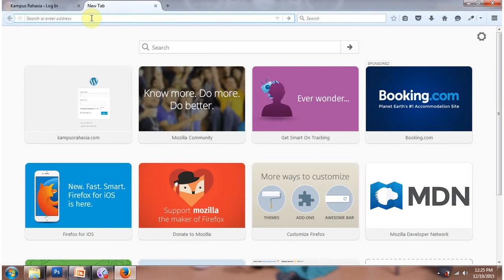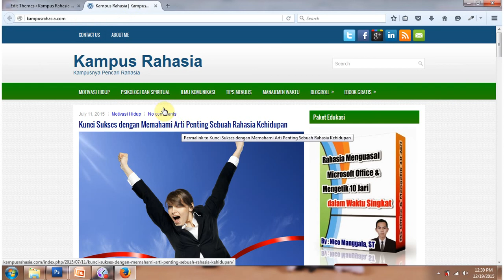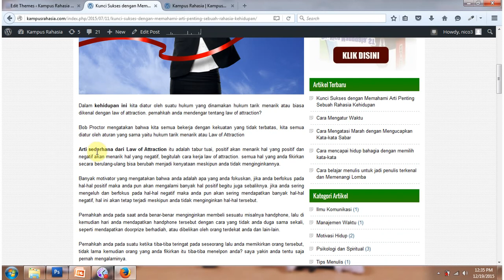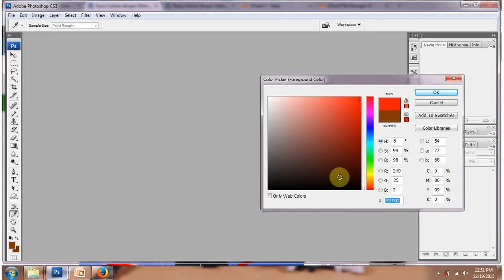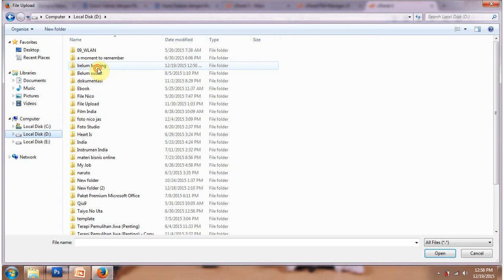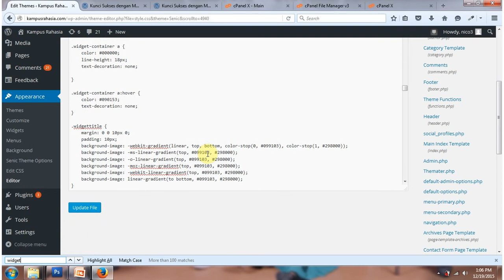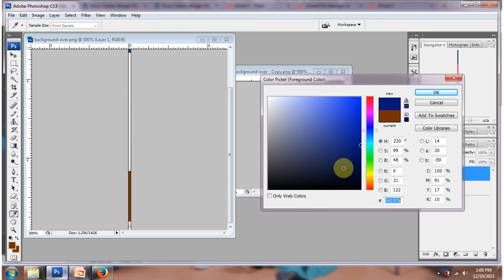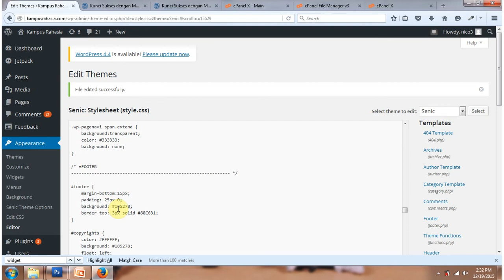Cara Merubah Tampilan Wordpress dengan Mengedit Themes/Tema di CSS # Video 12 Wordpress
Video tutorial ini mengajarkan tentang cara mengedit template atau themes wordpress pada css. Jadi, di wordpress ada file css yang berfungsi untuk pengaturan warna, ukuran font dan lain-lain. dengan mengedit file css ini kita bisa mengubah tampilan wordpress kita sesuai dengan keinginan kita. Untuk lebih jelasnya, silahkan simak video tutorial ini sampai habis.